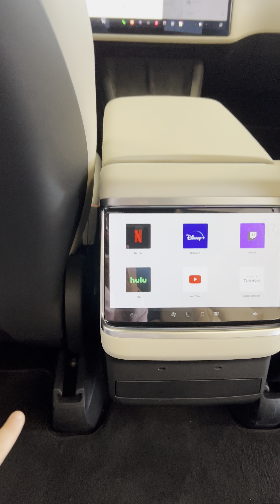Покупка Теслы в америке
За покупкой 🤗